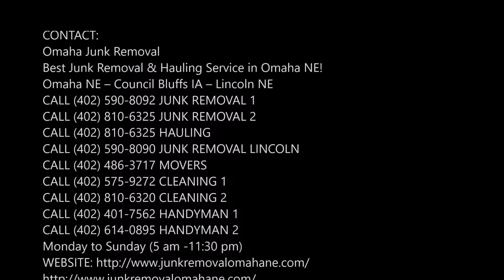Best Dead Plant Removal Services in Omaha NE | Omaha Junk Removal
Are you searching for dead plant removal services in Omaha Nebraska? Contact Omaha Junk Removal who is offering these best services for removing all the dead plants from your yard and garden and make it look beautiful once again. When you are fond of gardening, you have many plants in your garden but having plants means lots of organic waste like dead leaves and dead plants. All these are waste and must be removed from the garden. We help you in removing all these dead plants as quickly as possible. Best dead plant removal services of Omaha! Free estimates.

DEAD PLANT REMOVAL

Plants and trees are lovely and beautiful things in our surroundings. But they need to be removed when they are dead, unhealthy and damaged by storms. Removing the dead plants on your own may lead to danger. Therefore, hiring professionals will give you the opportunity to remove them with perfection. Omaha Junk Removal has experts who are trained and equipped with tools and equipment to remove dead plants from your campus.

We provide excellent services for dead plant removal as it is not just some simple cutting of trees and plants and then haul it away. It requires lots of time and efforts to do the task safely. After completion of task, we also take away the deaf plant and dispose it so you have clean place.

OMAHA JUNK REMOVAL OFFERS THE FOLLOWING DEAD PLANT REMOVAL FOR OUR VALUED COMMERCIAL CUSTOMERS

●  Remove diseased plants
●  Extract dead plants
●  Cut away dead branches
●  Shape your shrubs precisely

● Removal of dead plant services
● Cost of removing dead plants

BEST DEAD PLANT REMOVAL COMPANY OF OMAHA